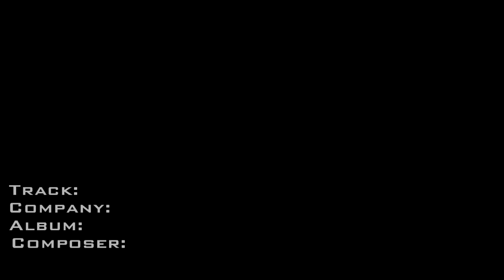"Water For Elephants" Trailer 2 music (audiomachine & Groove Addicts)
Please Read the Description, thank you :D

Subscribe if you like for more Epic / Dramatic / Emotional / Action / Adventure / Fantasy / Orchestral Epic Rock Trailer Music from companies such as Two Steps From Hell, Immediate Music, audiomachine, X-Ray Dog, Brand X Music, Groove Addicts, Epic Score and many many more ;)

2 trailer music tracks from "audiomachine" & "Groove Addicts & Ninja Tracks - Full Tilt" featured on the new "Water For Elephants" Trailer 2 :-

Music For Motion Picture & Video Game Advertising - Teasers, Trailers, TV Spots, Commercials, Promos, featurettes, tv programs.

Track 1:
Song:- Ashes To Ashes
Company: audiomachine
Album: Trailer Acts 2, CD 2
Composer: Kevin Rix

~Description~
Drama - Act Two - Drama. Emotional, evocative guitar with dramatic strings & choir.

Track 2:
Song: The Fall Of Man
Company: Groove Addicts & Ninja Tracks - Full Tilt
Album: Full Tilt: Rising Vol. 1
Composer: Kaveh Cohen & Michael Nielson

~Description~
Greed and sin invariably rise from the ashes of good deeds. Comprised of delayed clean electric guitars and a driving drum beat and rising angelic choir lines, this cue sings sweetly to the ear drums of the audience.

If you wanna become a fan of audiomachine, then click link below to their facebook

music used in this video belongs "audiomachine" & "Groove Addicts & Ninja Tracks - Full Tilt" music - Trailer Music Production Company and to its composers - "Kevin Rix, "Kaveh Cohen" & "Michael Nielson".